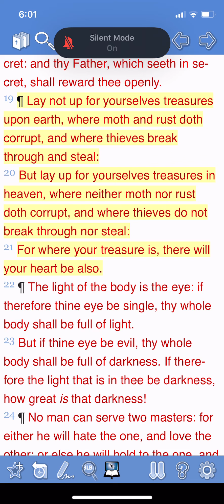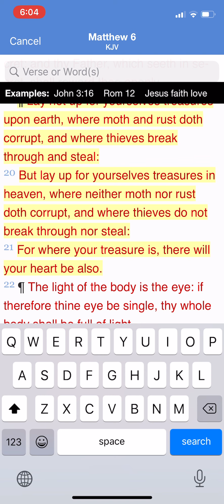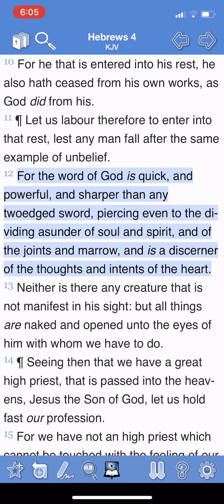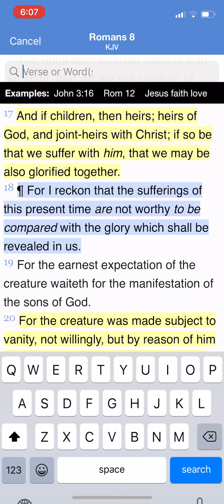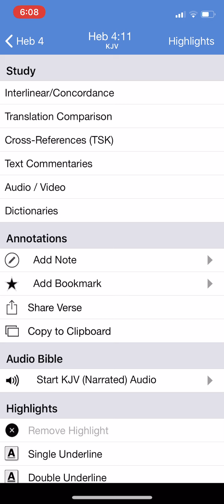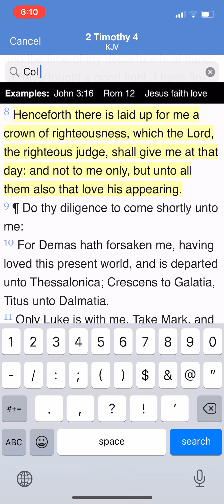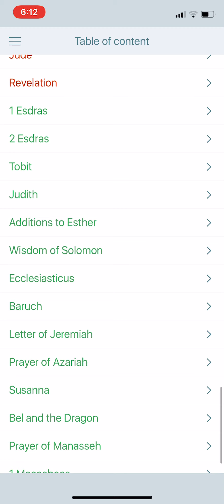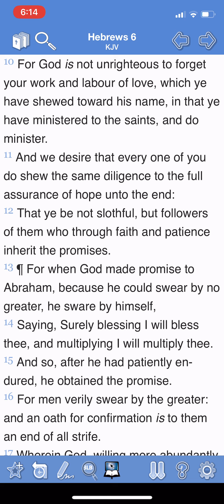The real 401k plan